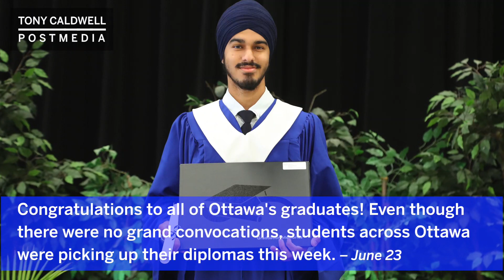Ottawa in Photos: June 2021